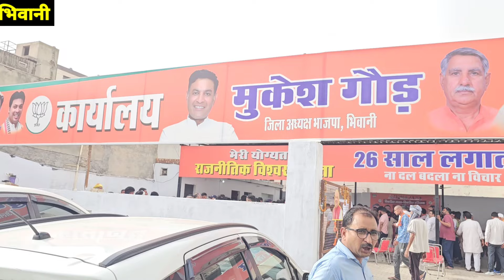भाजपा कार्यलय मे जीत के लड्डू शुरू भिवानी महेंद्रगढ़ सीट से जीत गये भाजपा कंडीडेट?